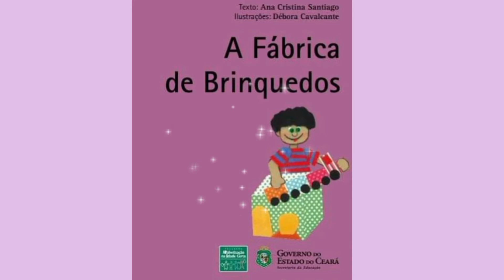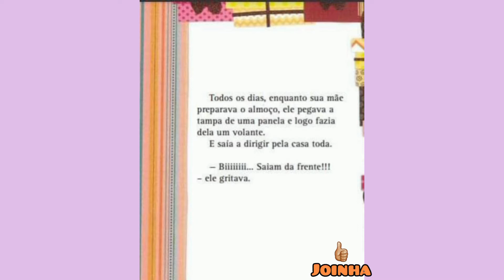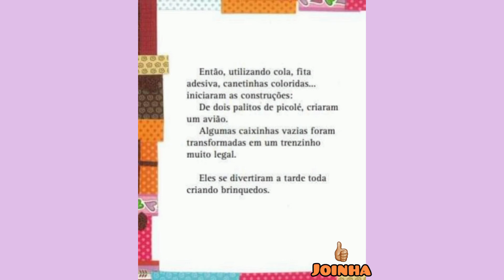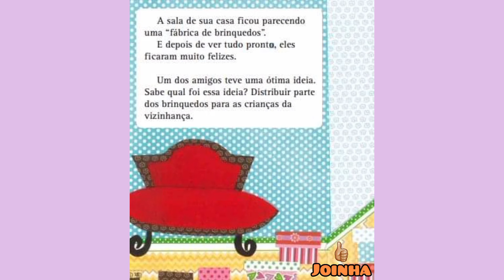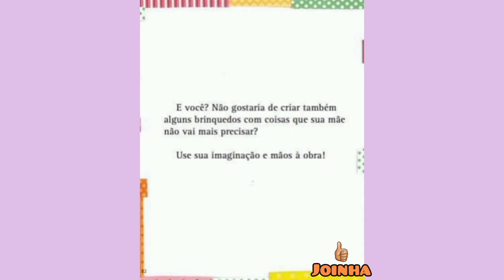LEITURA - A FABRICA DE BRINQUEDOS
A Fábrica de Brinquedos
Era uma vez um garotinho que adorava brincar. Ele também adorava usar sua imaginação e criatividade. Era como se vivesse sonhando acordado.

Arrume um cantinho especial para ouvir e curtir essa historinha! Vai ser joinha! 👍🏼

👩‍🏫PROFESSORES:  Os nossos vídeos podem ser utilizados para fins EDUCACIONAIS desde que seja utilizado o link original do YouTube em respeito aos produtores de conteúdo.

Gratidão❣

🎥 Leitura infantil -A FELICIDADE DAS BORBOLETAS